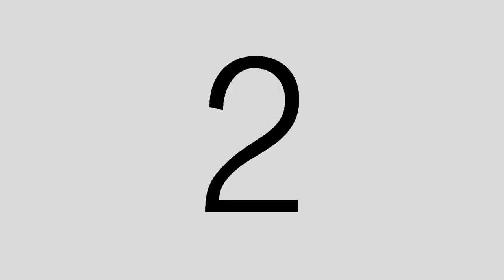LA DEUDA - Tráiler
Dirección: Gustavo Fontán
Con Belén Blanco, Marcelo Subiotto, Leonor Manso, Walter Castro.

Fuente: Lita Stantic Producciones